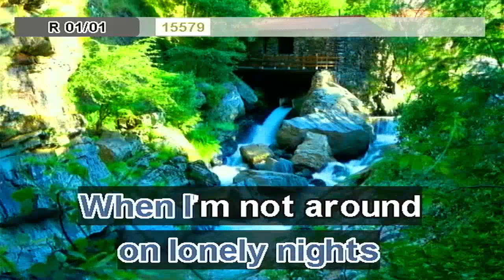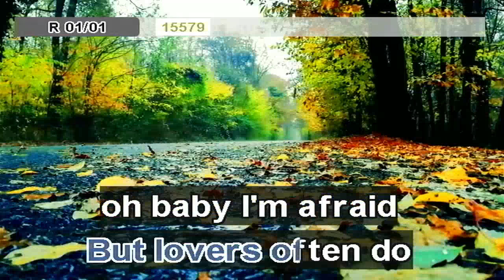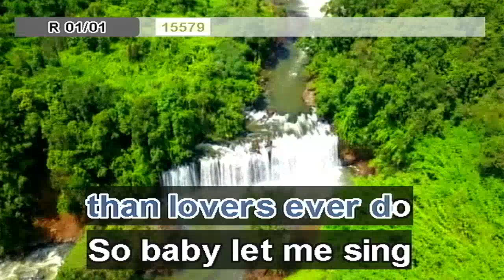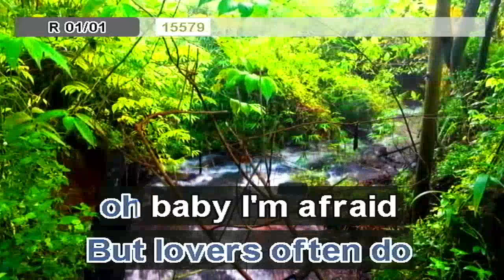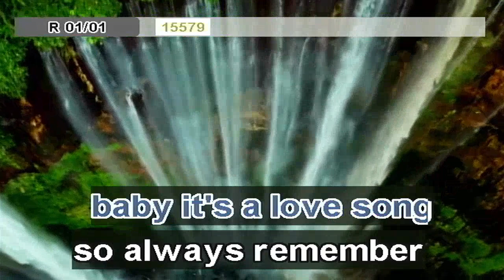If I Sing You A Love Song - Bonnie Tyler